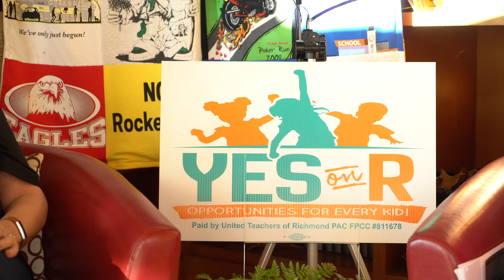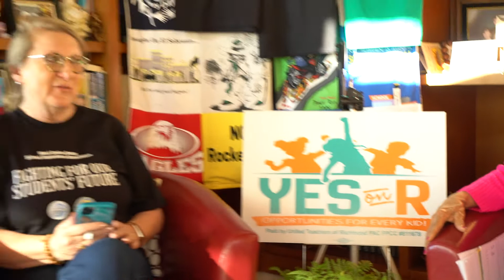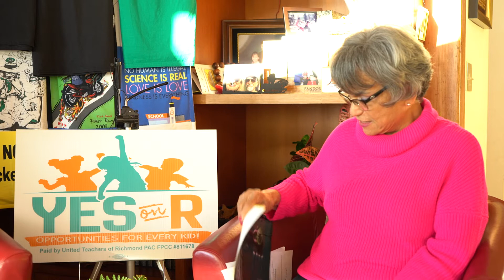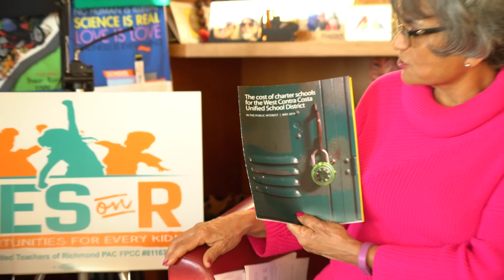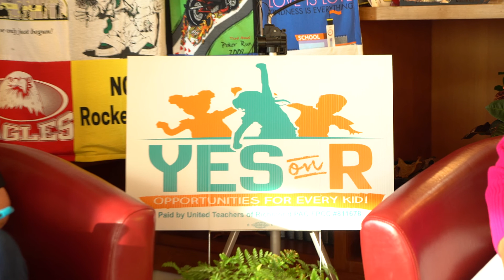Between Two Teachers - 2/7/20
Letter to the Editor in Kensington OUTLOOK:

Measure R an Equity Issue
Dear Neighbors,
When you go to the polls in March, you’ll find Measure R. The West Contra Costa Unified School District is placing a $575M bond measure on the ballot to repair and upgrade
schools.
We are fortunate to live in a community with vibrant, diverse, overenrolled!! award winning schools. The Kensington and El Cerrito communities have benefited tremendously from this investment: If you drive around Kensington and El Cerrito and see our beautiful schools, you wouldn’t know there are others in the district that need rebuilding.
Significant progress has been made in upgrading and modernizing: 44 of 53 have been
rebuilt/renovated. However, substantial work remains. These schools are located in very
underserved areas—especially Richmond. This is a major equity issue.
We implore the Kensington community to vote “Yes on R” to allow more West County
students to have safe, secure, modern schools.
The maximum estimated property tax is $.06 per $100 assessed value. The bond is
subject to strict fiscal accountability: an independent citizens’ oversight committee and
annual third party audits confirm funds are spent properly. The district board continues
to implement responsible management practices to ensure projects are completed on
time and budget. Investment priorities are established by a facilities master plan.
Quality schools are an excellent investment: they prepare our community’s children
to be successful members of society, improve quality of life, increase property values.
This community has faithfully supported public education. Every child in our district—
regardless of neighborhood or zip code—deserves a safe and modern facility in which to
learn. for more.
Leslie Reckler, Kensington, President, Bayside Council of PTAs
Cameron Moore, Kensington, Secretary, WCCUSD Citizens’ Bond Oversight Committee
Amy Cantu, Kensington, President, West County Mandarin School PTA
Derek Suring, Kensington, Secretary, Site Council, Kensington Elementary
Su Jin Jez, PhD, Kensington, Parliamentarian, West County Mandarin School PTA
Carolyn Day Flowers, Kensington, Site Council, El Cerrito High
Trish McDermott, Kensington, Secretary, El Cerrito High PTSA